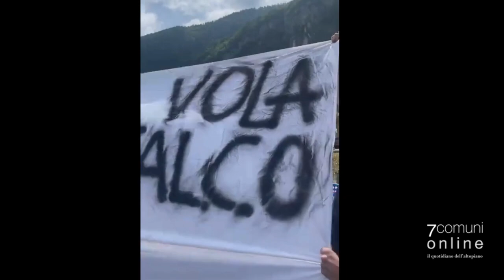L'abbraccio dei tifosi di Andrea Pasqualon al passaggio di Primolano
Andrea Pasqualon, al passaggio del gruppo allo svincolo di Primolano è stato accolto da un caloroso gruppo di tifosi, parenti ed amici tra i quali anche il nuovo sindaco di Enego Marco Frison